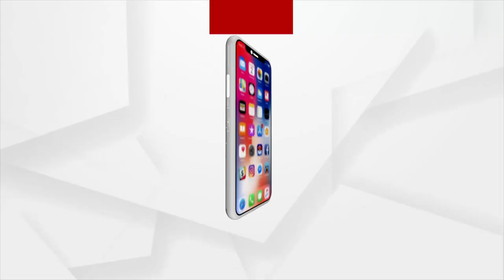କେନ୍ଦୁଝର ଜିଲ୍ଲାରେ ଶିକ୍ଷକ ଅସନ୍ତୋଷ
କେନ୍ଦୁଝର ଜିଲ୍ଲାରେ ୧୬୪୨ ଜଣ ଶିକ୍ଷକଙ୍କ ପଦୋନ୍ନତି ପାଇଁ ନିର୍ଦ୍ଦେଶ ଥିବା ବେଳେ ମାତ୍ର ୧୪୬ ଜଣଙ୍କର ପଦୋନ୍ନତି ହୋଇଛି । ଯାହାକୁ ନେଇ ଶିକ୍ଷକଙ୍କ ମହଲରେ ଅସନ୍ତୋଷ ଦେଖାଦେଇଛି ।